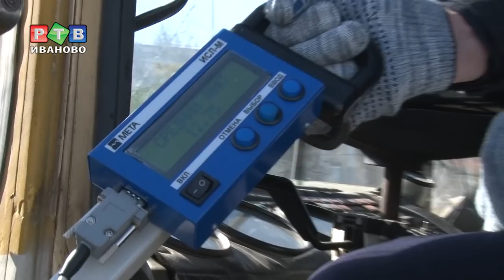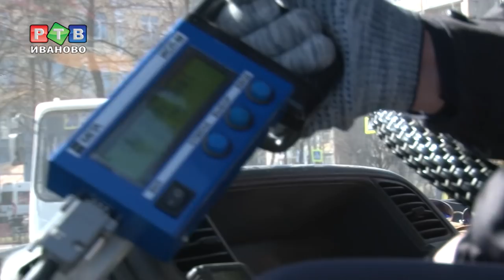Руль всему голова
Инспекторы технического надзора ГИБДД периодически  проводят проверки исправности рулевого управления транспортных средств, которые передвигаются по нашим  дорогам. В ходе рейда выявлен автобус, который перевозил пассажиров с серьезными поломками. Подробности в сюжете.